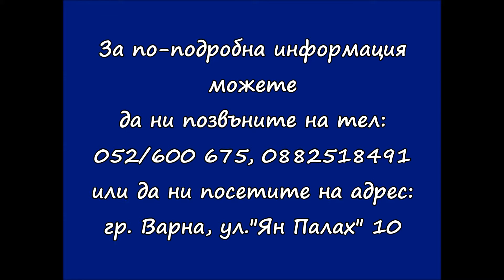230103 - Ексклузивно! Многофункционален комплекс в Рила планина в курорт Семково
Комплексът е изграден от пет обединени тела с оригинална архитектура в алпийски стил стъпаловидно разположени по естествения наклон на терена. Застроената площ е 4225 кв.м, а РЗП 16578 кв.м. В блок А са разположени 43 двуместни и 30 триместни стаи и 14 апартамента с общо 198 легла. В блок Б са разположени 58 двуместни и 58 триместни стаи и 7 апартамента. Предлага всички необходими условия за постоянна заетост.   За повече информация вижте оферта 230103 в Ако се нуждаете от жилищен кредит, Вашият брокер ще Ви съдейства безплатно да го получите при преференциални индивидуални условия!         НИЕ ВИ ПРЕДЛАГАМЕ САМО РЕАЛНИ ОФЕРТИ НА ДЕЙСТВИТЕЛНИ ЦЕНИ!